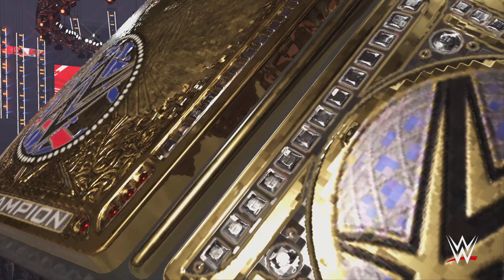WWE Undisputed Universal Championship